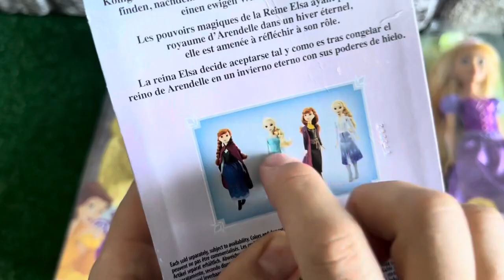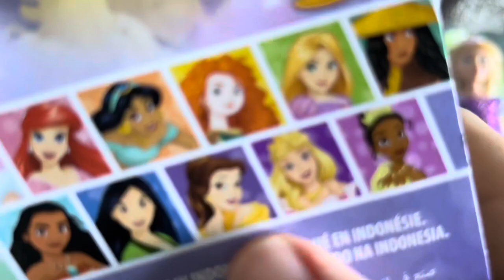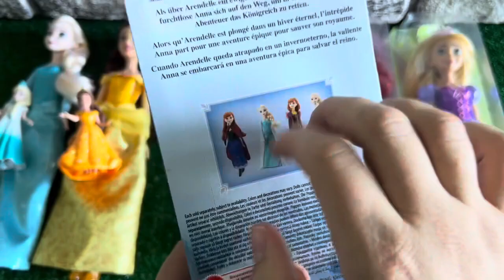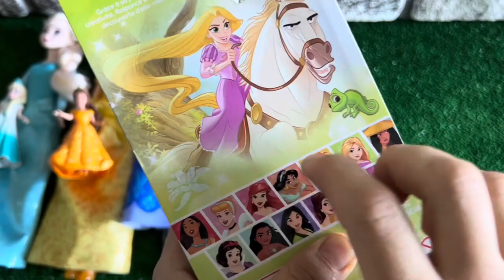Disney Princess Doll Satisfying ~ DIY Miniature Ideas for Barbie - Wig, Dress,Faceup, DIY ASMR Video